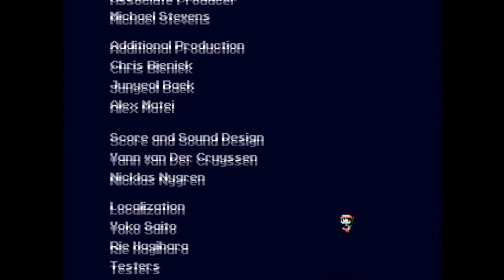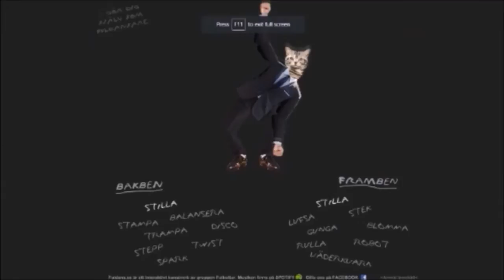Bald and Balled Ballos | Cave Story+ Finale-3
he ballin'